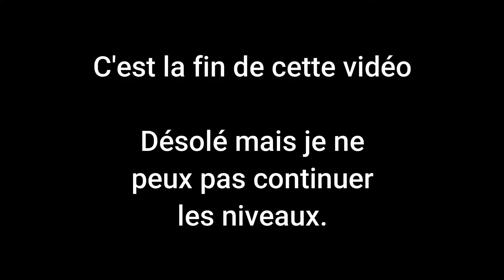Les niveaux sont impossible ! - Super Mario Maker 2 - Gameplay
Super Mario Maker 2

Nintendo Switch

Nintendo Switch Lite